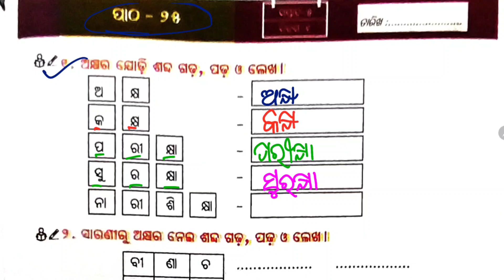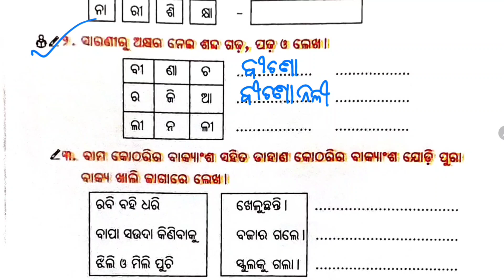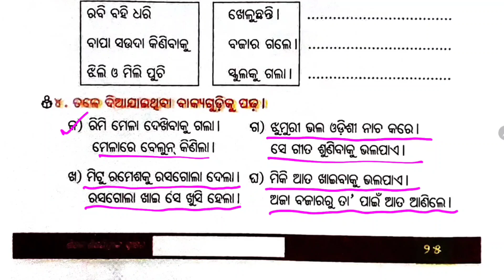ତୃତୀୟ ଶ୍ରେଣୀ ଭାଷା କାର୍ଯ୍ୟ ପୁସ୍ତିକା ପାଠ - ୨୫/Class 3 Odia workbook | Odia Workbook Activity 25 | FLN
Fln
utthan
FLN 3 class
3 class odia
3 class bhasa karjya pustika
class 3 bhasa karjya pustika
3 class work book
3 class workbook
patha 25
3class bhasa workbook patha 25
Class 3 bhasa workbook patha 25
FLN
3class bhasa
3 class bhasa patha 25